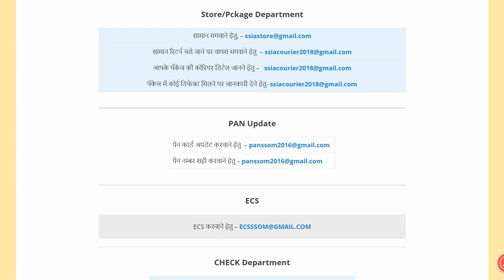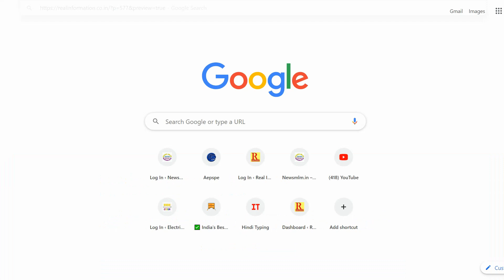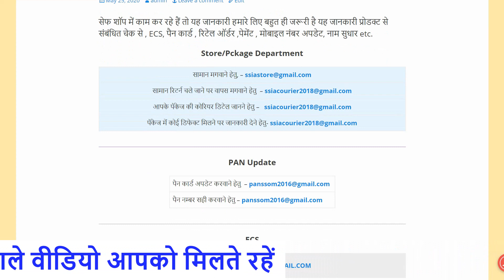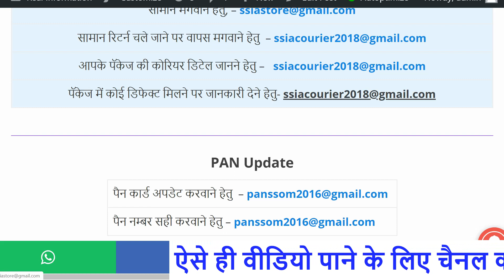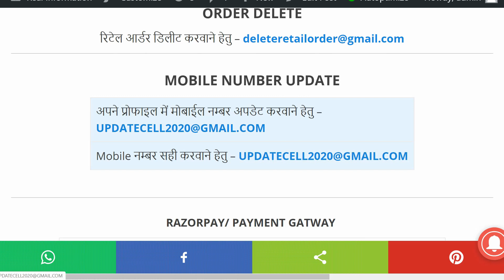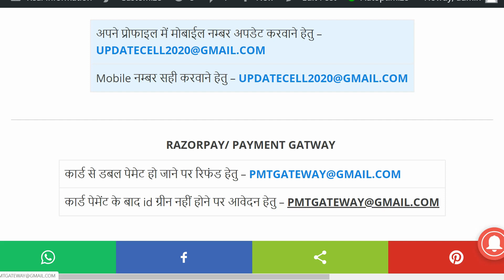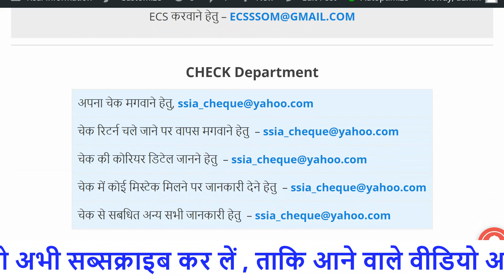Safe shop important contact emails // Safe shop contacts // safe shop videos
हम सेफ शॉप कंपनी में है तो यह जरूरी है कि यह जरूरी ईमेल आईडी का हमें पता हो-
 और इनके बारे में हम जानते हो क्योंकि इनके द्वारा हमारा पूरा बिजनेस होता है अगर आपको किसी भी प्रोडक्ट से संबंधित समस्या आ रही है तब भी आपको यही काम आएगा साथ ही साथ अगर आपको चेक से संबंधित समस्या आ रही है तब भी यही काम आएगा इलेक्ट्रॉनिक क्लीयरिंग सर्विस जैसी समस्याएं भी सेफ शॉप में इन्हीं नंबर के द्वारा सॉल्व होगी और अगर डबल पेमेंट ही हो जाता है तब भी हमारी समस्या सॉल्व हो जाती है ऐसी ही सभी प्रकार की समस्याओं का समाधान इन  email contacts

Network Marketing Books
Smart Watch-
आप हमे twitter पर भी follow कर सकते है-

दोस्तो नेटवर्क मार्केटिंग की बड़ी जानकारी
बड़े बदलाव इस चैनल में आपको मिलेंगे
नेटवर्क मार्केटिंग से संबंधित सभी
बड़ी से बड़ी जानकारी आपको इस चैनल में मिल सकेगी
ओर अगर आपको लगता है कि
किसी ओर topic पर वीडियो बनना चाहिए तो आप comment जरूर करे
धन्यबाद